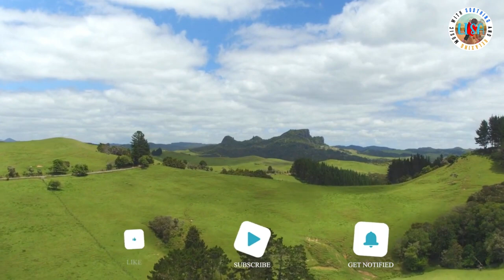2 Hours Of Relaxing Music for Stress Relief ~ Meditation Music, Relaxation, Sleep, Spa Meditation